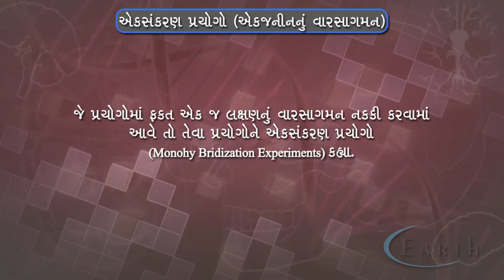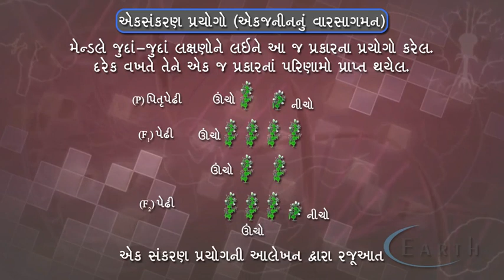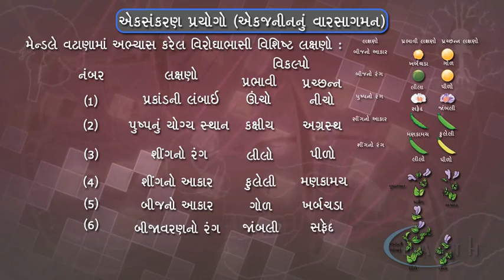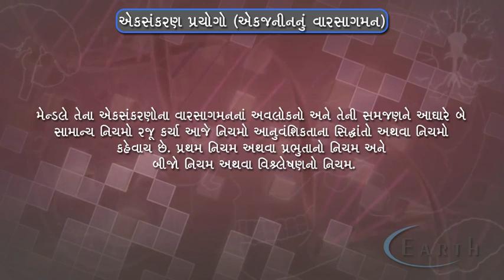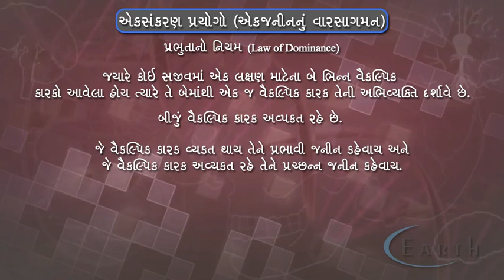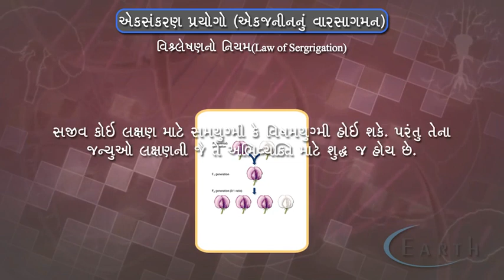Monohybrid Cross Experiments | એકસંકરણ પ્રયોગો | Heredity and Variation | 12th science biology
Monohybrid Cross Experiments
એકસંકરણ પ્રયોગો
Heredity and Variation
12th science biology

 a description of the monohybrid (single trait) controlled cross developed by Gregor Mendel and used by geneticists ever since.  It is the most basic type of cross and often the first learned when studying genetics at any level.